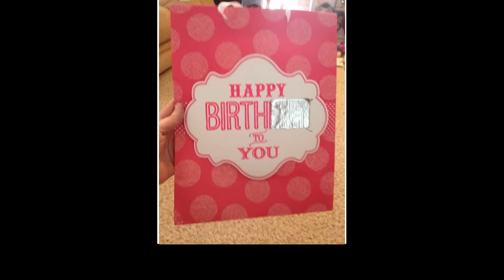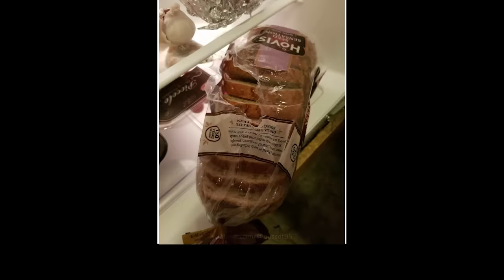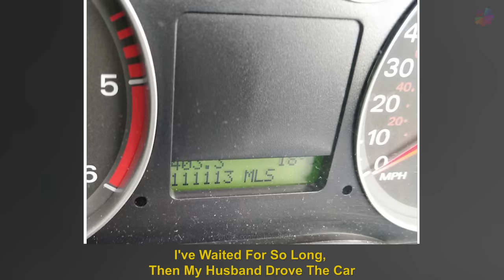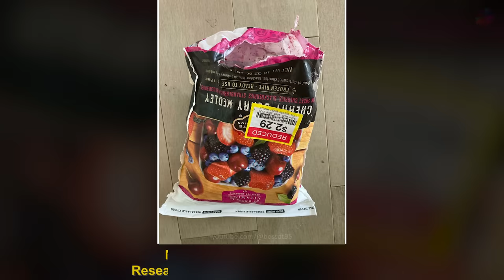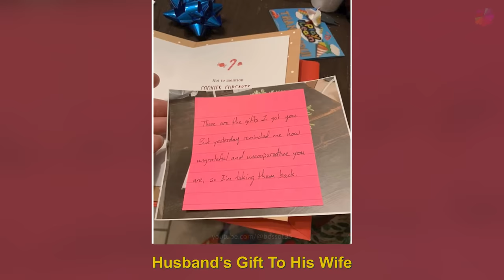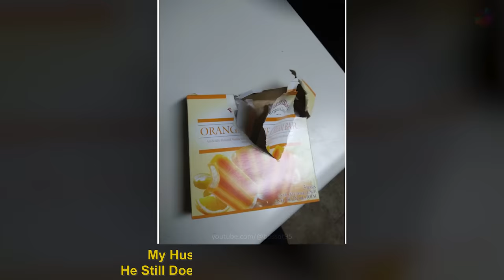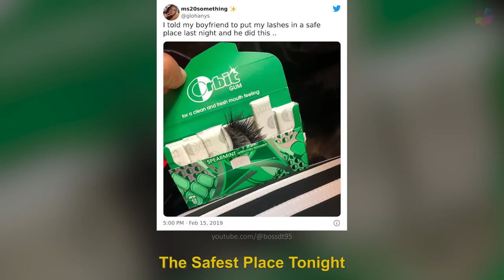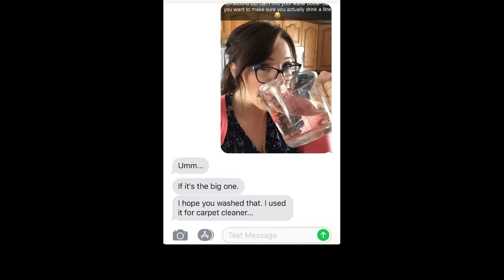People Who Just Realized They’re Dating An Idiot 3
People Who Just Realized They’re Dating An Idiot